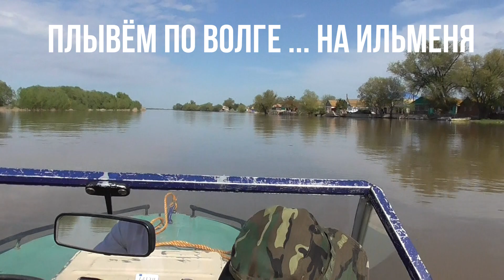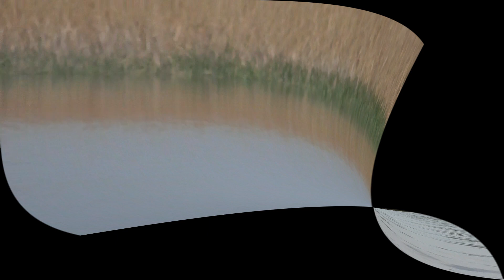По Волге на "Ямахе". Рыбалка - НА ИЛЬМЕНЯХ!!! Весенние диалоги о РЫБАЛКЕ !!! (на воде)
Друзья ! А зацените наш архивный видос про Весеннюю рыбалочку на Волге, а именно на Ильменях! В Икрянинском районе Астраханской области!!

Рыбалка получилась - НЕ ОЧЕНЬ.
Диалог о РЫБАЛКЕ - простоСУПЕРР!!